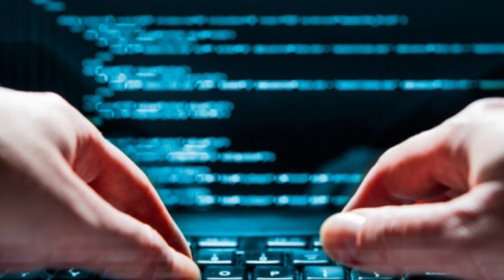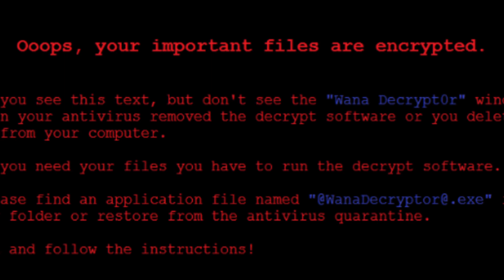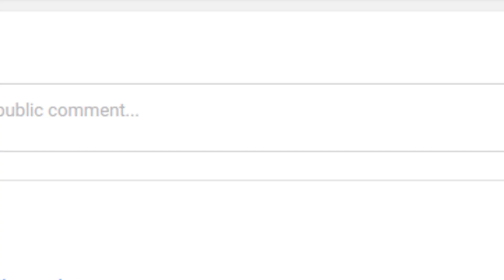ప్రపంచాన్ని గడగడ లాడిస్తున్న కంప్యూటర్ వైరస్ ఇదే..దీని గురించి తెలుసుకుంటే మీరు వామ్మో అనాల్సిందే !